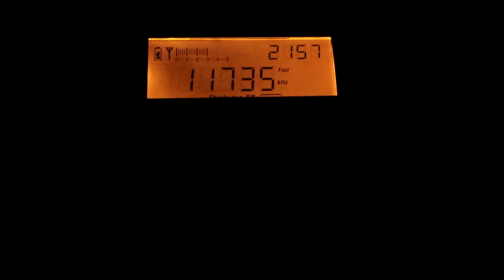Radio Zanzibar 11735 kHz , In a tent...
I was "camping" in the back garden with the kids and brought the radio along. I connected the radio's own external wire antenna - about 4m long and started tuning around. There was lots to listen to! I came across this, checked it on short-wave info and subsequently in the WRTH. Heard in Dublin, Ireland.